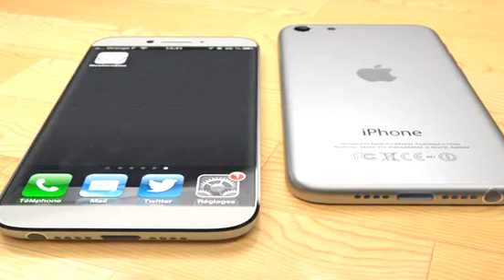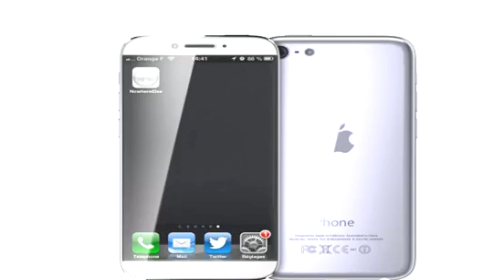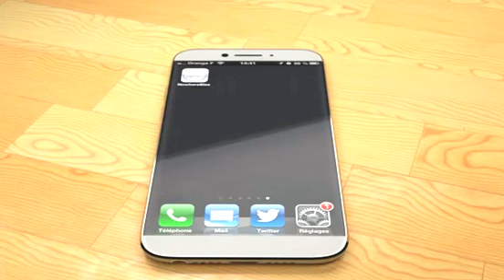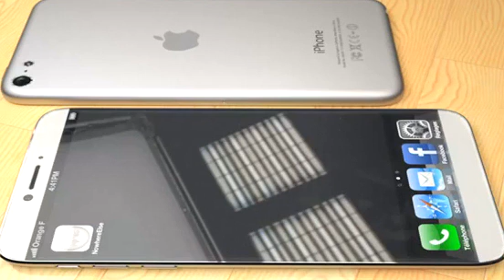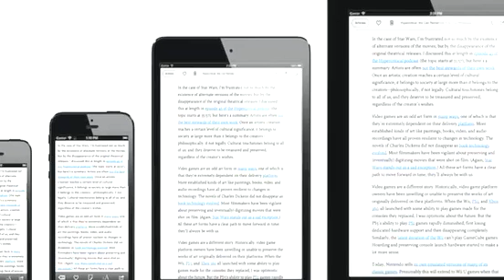iPhone 6 Plus vs LG G3 - Dogfight (4K)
Hello, wellcome our channel,